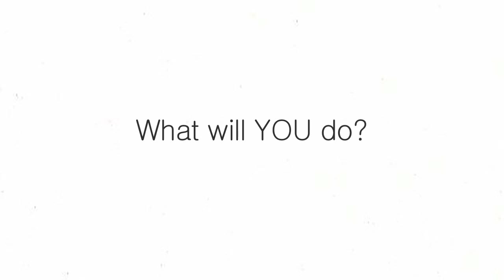Borrowed time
"green scenes" renewable energy video contest first place winner.